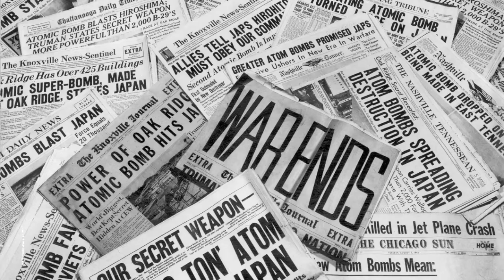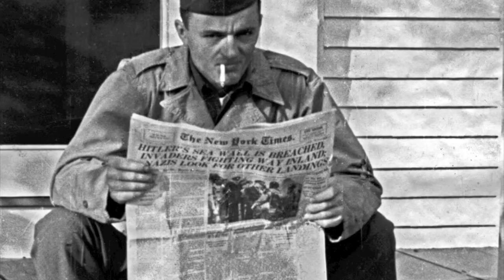Letters from Japan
Band 13 video/slideshow